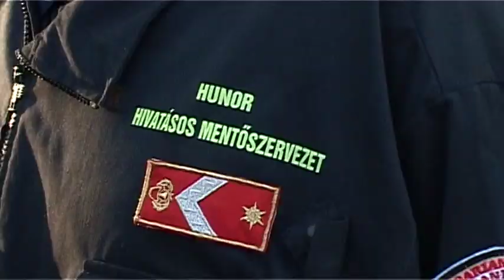Árvízi védekezés Győrújfalunál